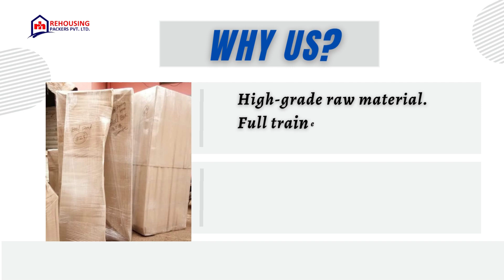Packers and movers from Salem to Chennai | Rehousing packers and movers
Finding a trustworthy packer and mover from Salem to Chennai can be a challenging task. However, worry not, as we are here to assist you! Rehousing Packers and Movers specialize in seamless relocation services from Varanasi to Gaya. Our extensive experience enables us to handle the packing and transportation of your valuable belongings with utmost professionalism.